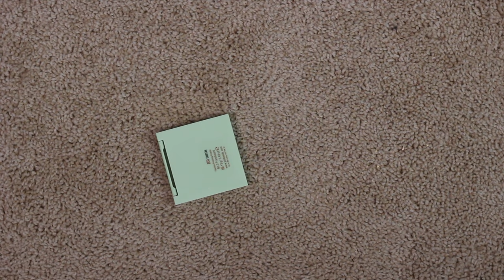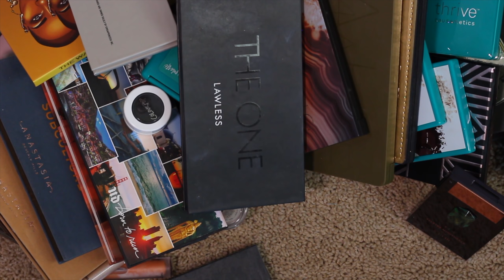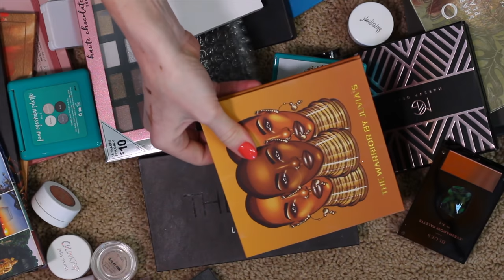DECLUTTER WITH ME | Organizing + Cutting My Beauty Collection in HALF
Welp, here it is, fam - the ULTIMATE beauty declutter. It's "extreme" not because I have the stash to end all stashes - but more so because I'm getting rid of over HALF of it today - thousands of dollars worth. I'm covering every type of makeup and organizing it neatly into a manageable area in my newly updated beauty room. In this video, you'll get to see what I'm keeping and what I'm passing on and WHY - it's the ultimate beauty review.

Note: I won't send used makeup to viewers, I'm sorry. It's just not something I'm comfortable doing.

I can't list a link for every product mentioned, BUT, for brands like Aether, Glossier and Thrive, I have discounts at the bottom of this description and on all videos.

What's on my face:

Supercharged Micellar Foundation in L10
Skin-Optimizing Primer in Normal-to-Dry
Flexible Cover Pressed Powder
Hourglass Concealer in Birch
RMS Luminizing Powder in Scarlett Peach
Hourglass Blush Palette in Ghost
Jouer Blush Duo in Coquette
Cover FX Perfect Light Highlighting Powder in Moonlight
Thrive Causemetics Lip Filler Long Wearing + Plumping Lip Liner in KACKIE
Bite Beauty Lipstick in Sugarcane
Onomie Radical Setting Mist

I use MagicLinks for all my ready-to-shop product links.